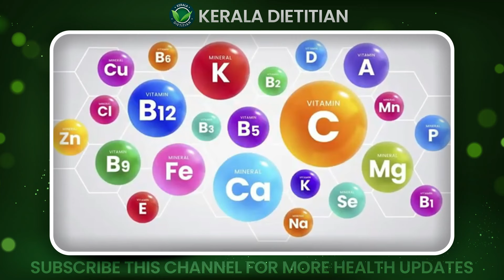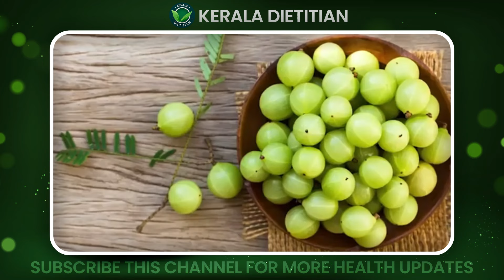നിങ്ങളുടെ അടുക്കളയിലെ ഈ മരുന്ന് കഴിച്ചാൽ മറവി രോഗം ഉണ്ടാവില്ല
Ayurvedic physician
Q1B HealthCare koduvally